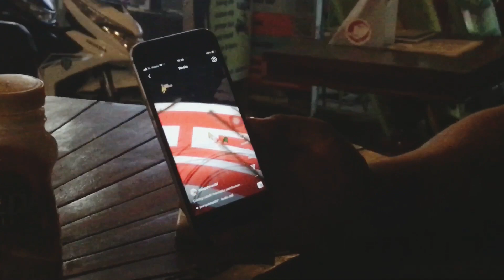😱Tamu Semakin membeludak di Kuta Mandalika lombok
Kondisi tamu di malam hari kuta Mandalika Lombok